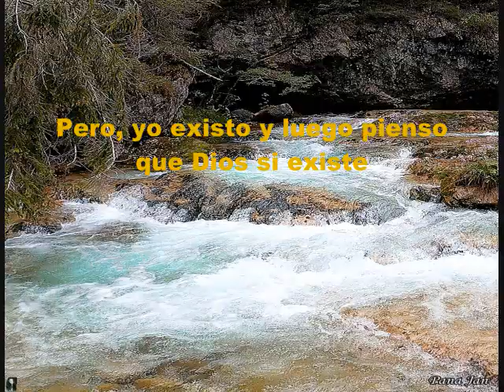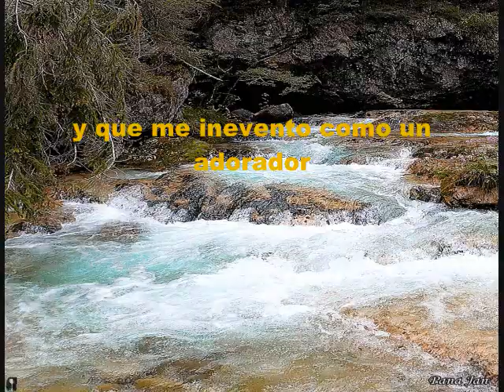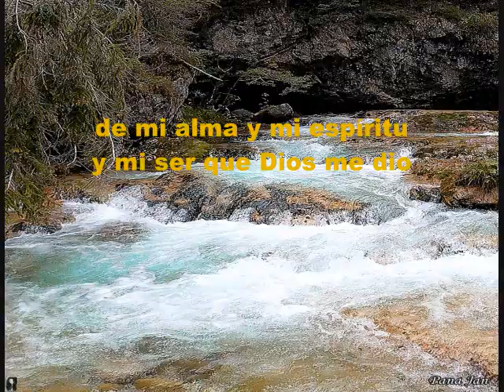Yo Existo Y Luego Pienso KARAOKE